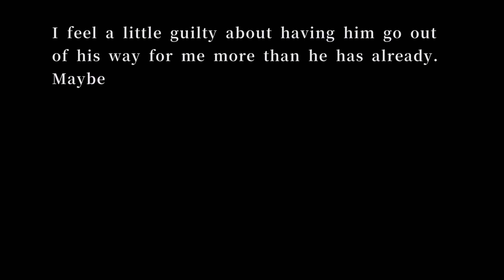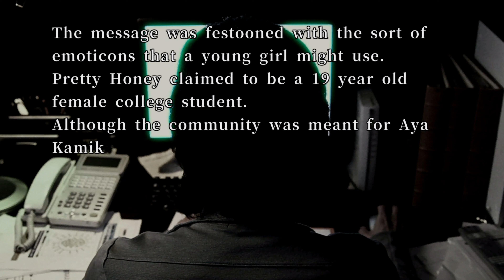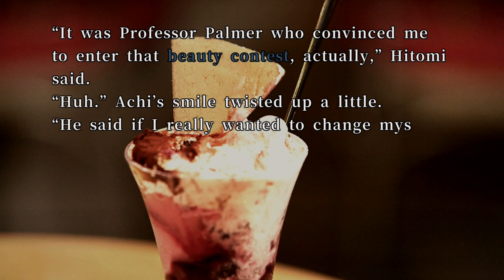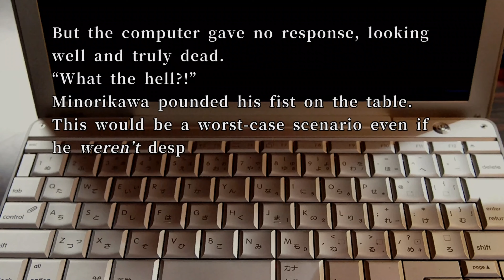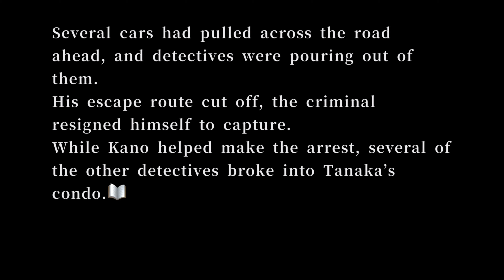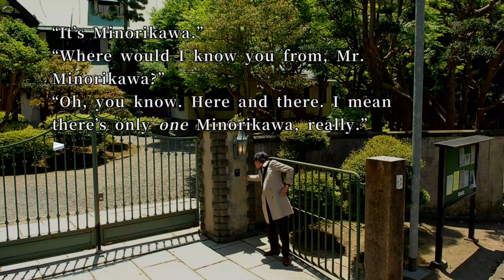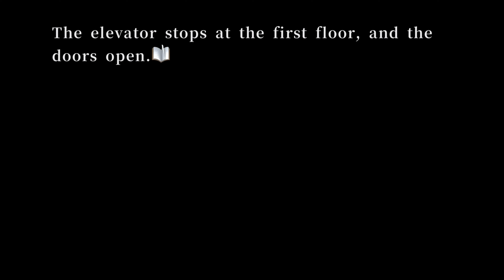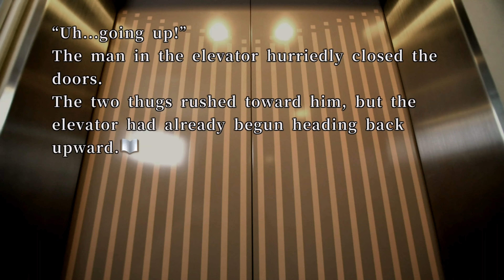428 Shibuya Scramble (Part 5) 14:00 15:00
This is my playthrough of 428 Shibuya Scramble, no extras or different endings just beginning to generic end. I'm not sure how long it will take me to complete this as choices impact outcomes a lot and there's a lot of back and forth figuring it out but I will try to get uploads done as quickly as possible.